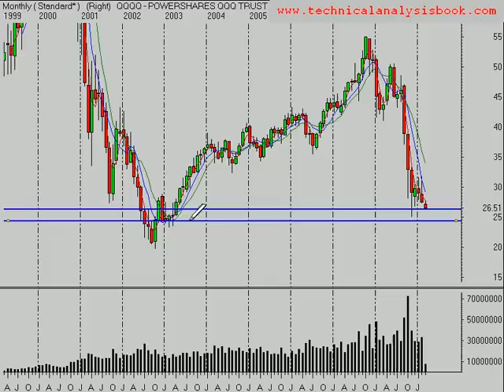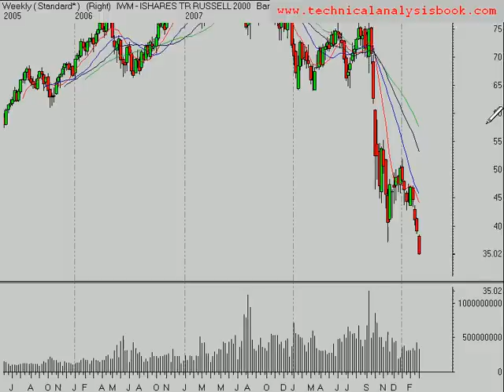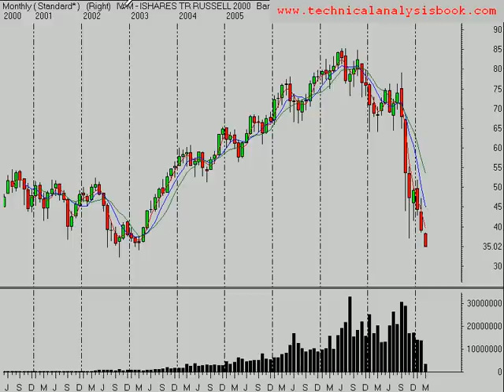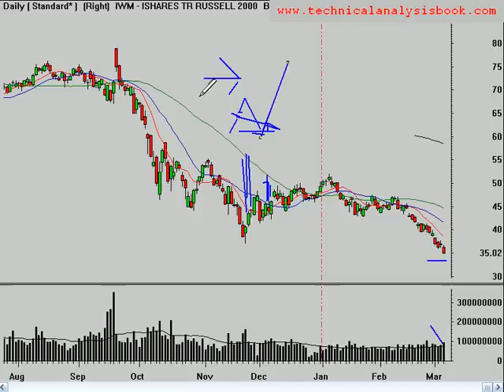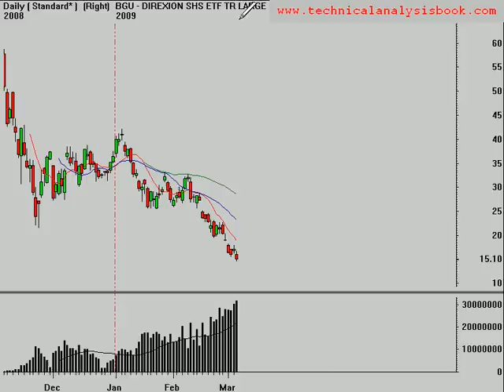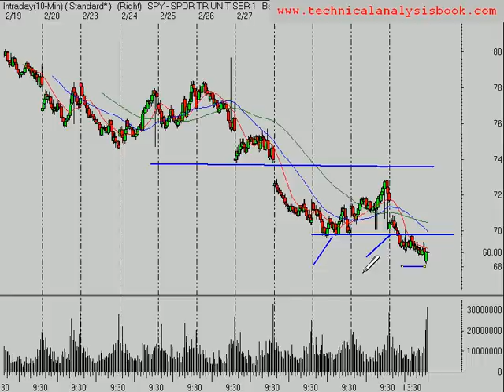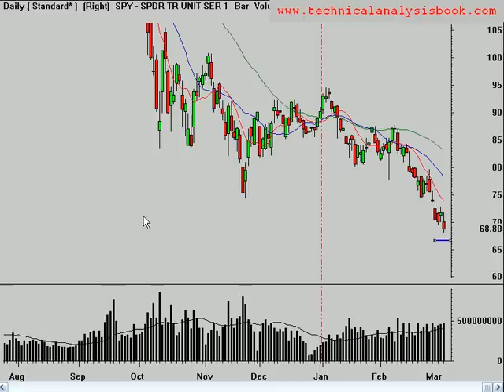Stock Market Crashing 3/5/09